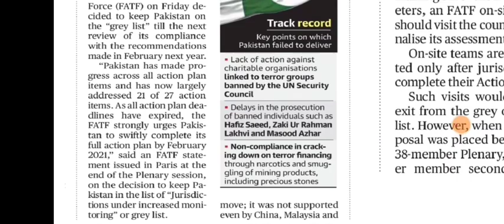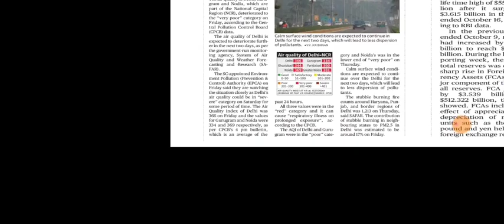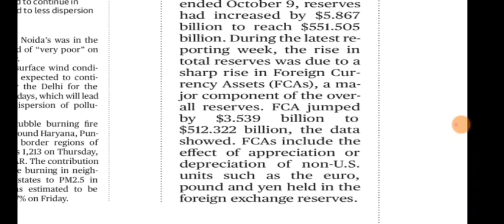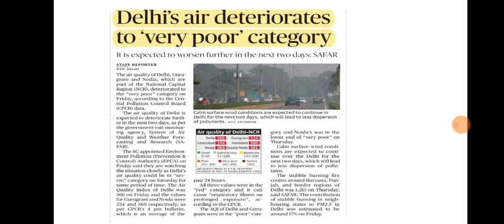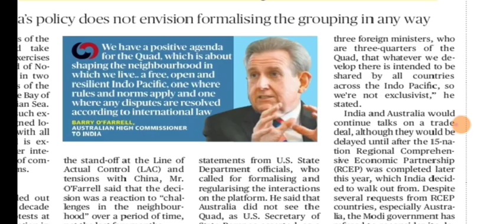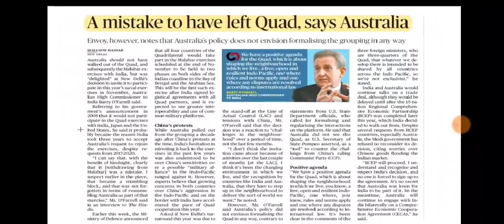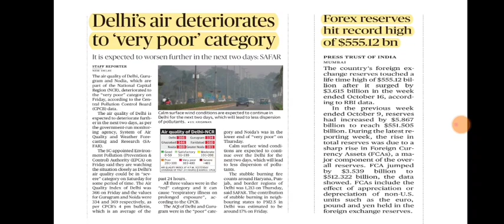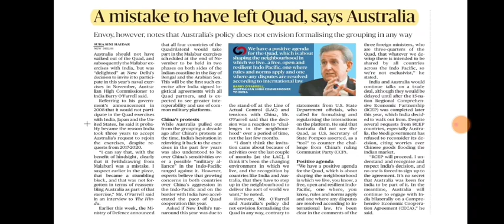24 October 2020 The Hindu Editorial Analysis | Editorials Simplified | Ayushi Joshi | Achieve IAS